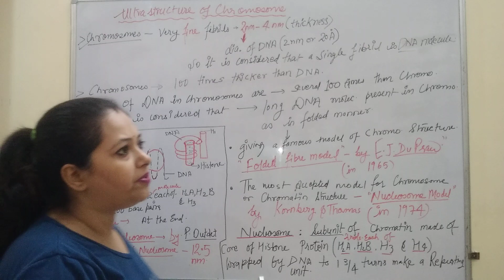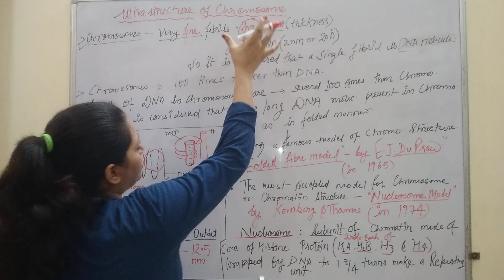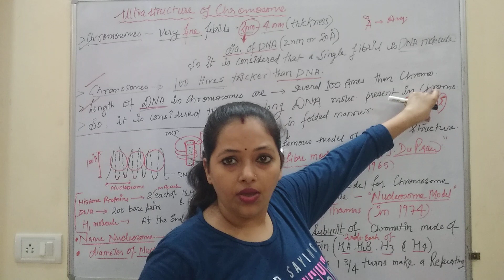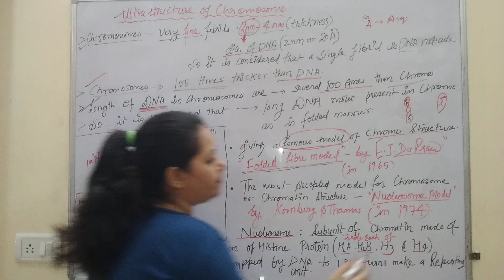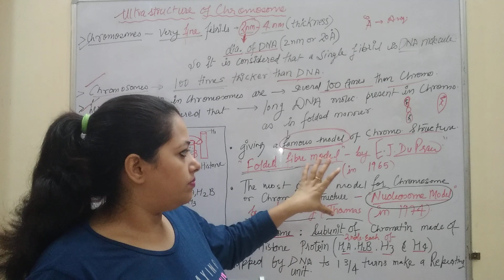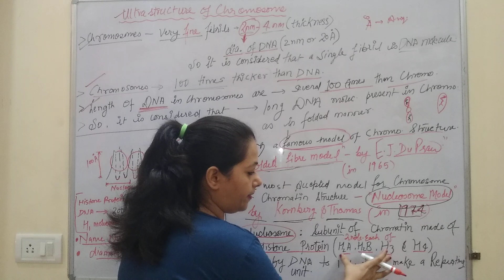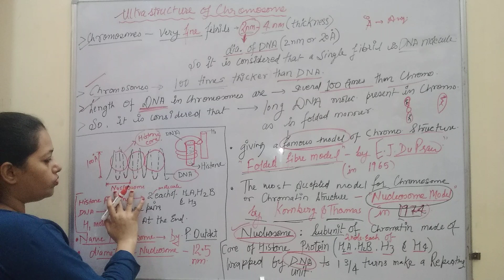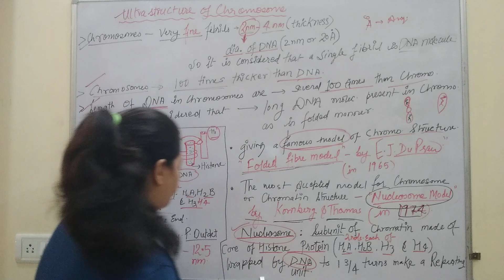Ultrastructure of Chromosome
ultrastructure of chromosomes